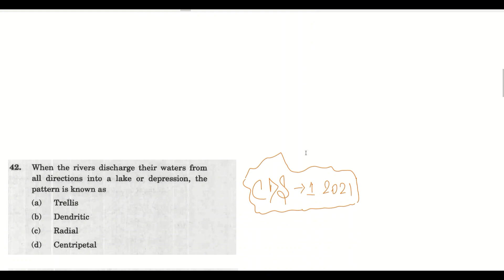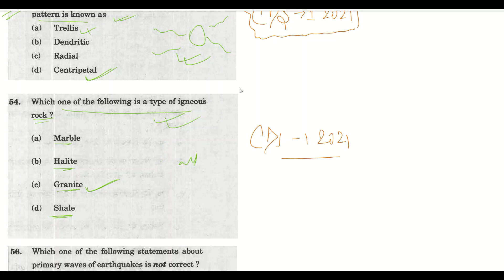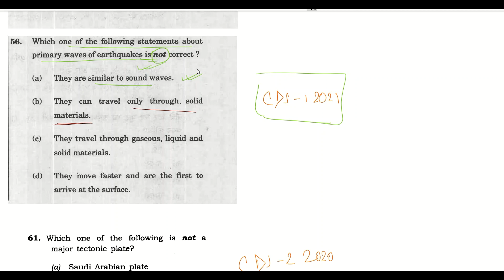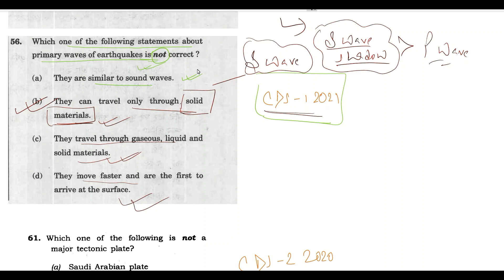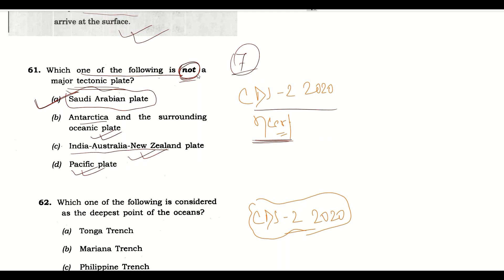Lecture 8 landforms, karst topopgraphy ,stages of river youthful,mature and old age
this covers a detaild coverage on fluvial landform,karst topography,meanders,oxbow lake ,waterfall,bhabar,terai,bhangar& khaddar
important for class 11 geography students too
cds geography
cds geography preparation
cds geography previous year questions
cds geography syllabus
cds geography important topics
cds geography classes
upsc cds
cds exam prepration
cds journey
cds syllabus
cds status
CDS 2 2021 Notification
cds exam
cds 2 2021 form fill up
cds 2022 form fill up